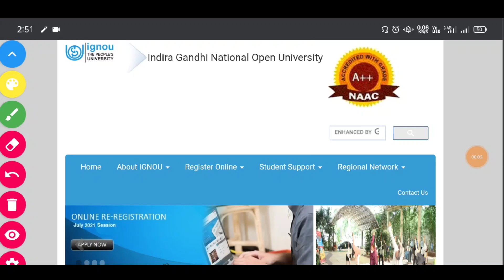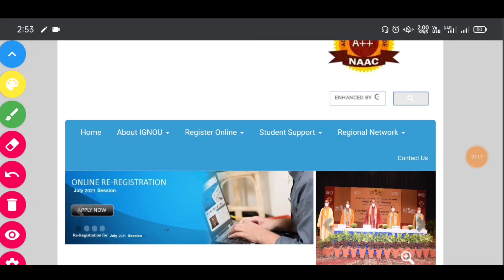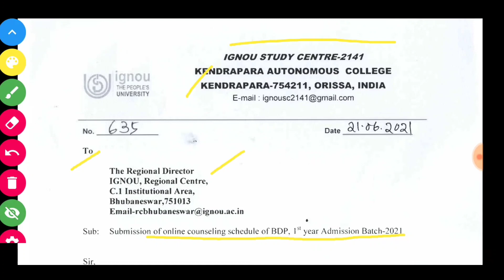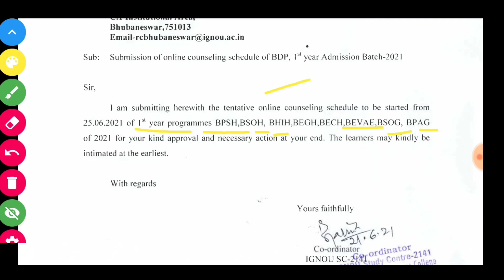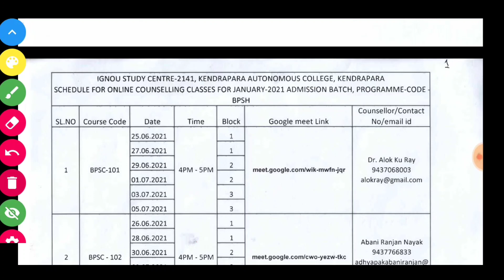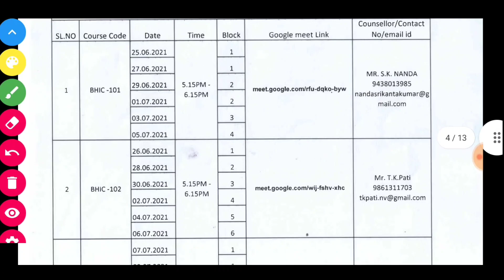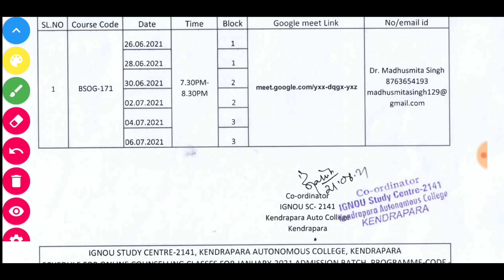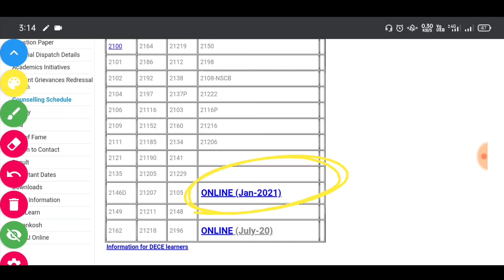IGNOU REGIONAL CENTRE BHUBANESWAR RELEASED ONLINE CLASS SCHEDULE FOR BA STUDENTS OF JANUARY 2021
In this video we have discussed about the latest information comes from IGNOU Bhubaneswar regional centre for online councelling/classes.
We have also discussed about how to download the official notification of councelling from website.

Keep watching.
Keep sharing.